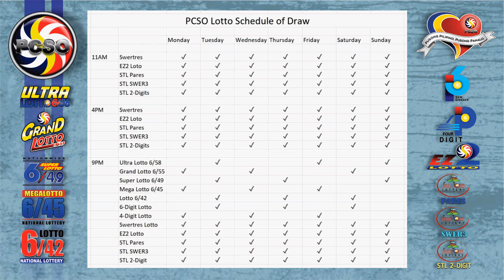6/55 Lotto Result Today, Saturday, August 21, 2021 | Jackpot Prize Reaches up to Php 99,056,255.20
Here are the results of PCSO Lotto today, Saturday, August 21, 2021, 9PM draw for the 6/55, 6/42, Swertres/3D, and EZ2/2D.

Time Stamps:

00:16​​​​​​​​​​​​​ - 6/55 Lotto
00:33​​​​​​​​​​​​​ - 6/42 Lotto
00:55​​​​​​​​​​​​​ - EZ2/2D 9PM Draw
01:15​​​​​​​​​​​​​ - Swertres/3D 9PM Draw